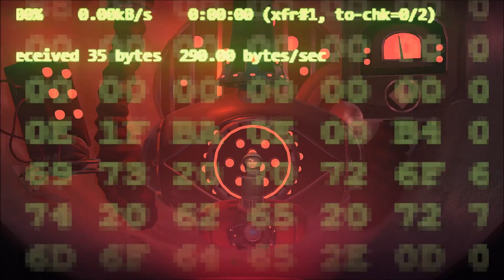Headlander - Walkthrough (Part 5)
This game has a lot of personality, humor, style and a twist (being able to put your head on any body, robots, robotic dogs, computers and gain their abilities) on the metroidvania style game play. I'd also compare the game play to the more recent game, Shadow Complex. The 60's/Blade Runner soundtrack is great too. It's a real pleasure to play this game and one of the best games of the year. A real surprise from the usual typical games we get every year. Buy it! (Played on Steam)